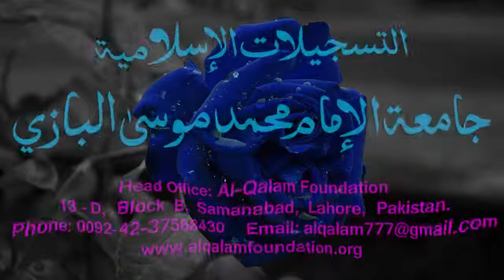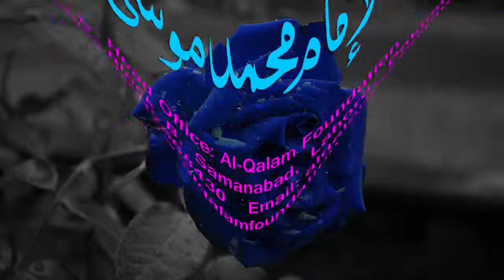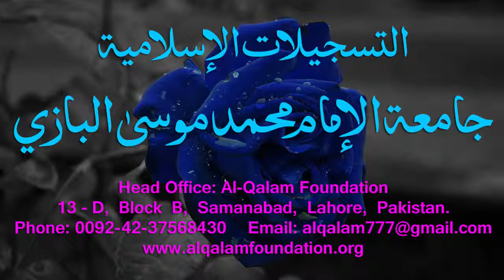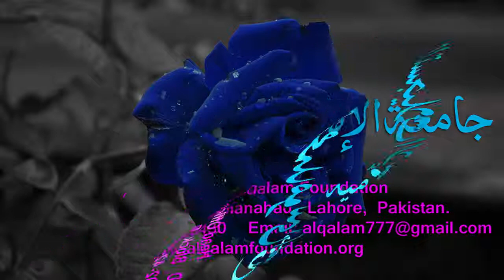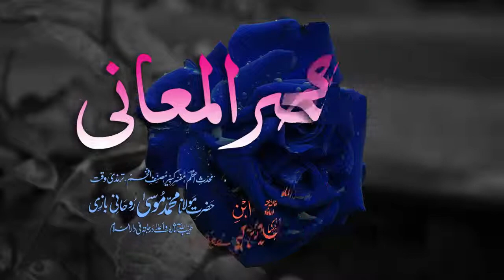Mukhtasar-ul-Ma'aani Dars - 36 - Page - 057 - Maulana Muhammad Zuhair Albazi - 16/02/2006